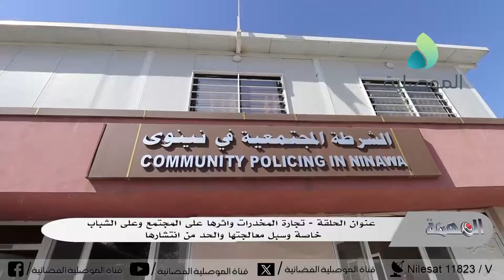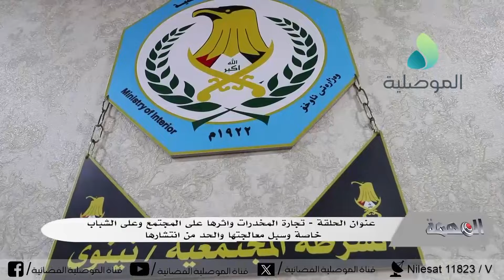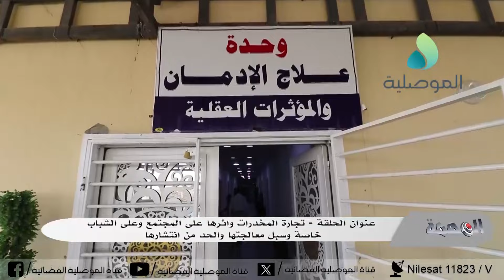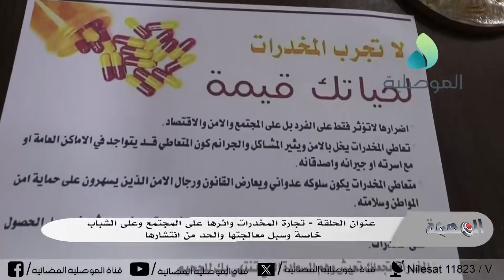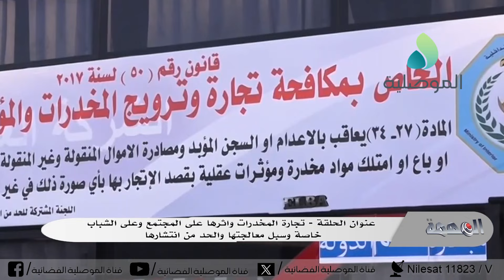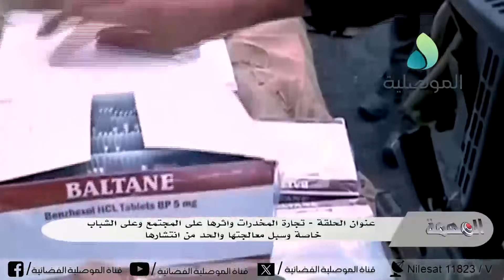المهمة - تجارة المخدرات واثرها على المجتمع وعلى الشباب خاصة وسبل معالجتها والحد من انتشارها